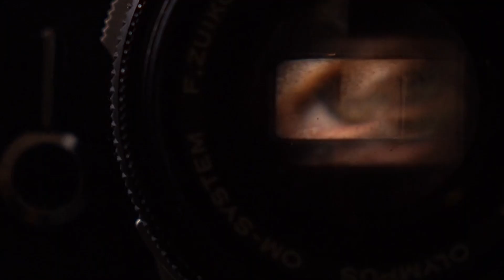Erasing You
HEIDRUNNA - Erasing You single  released on Jan 13th 2022 on Klaka records via Absolute Label Services .
Video premiere Feb 3rd 2022
Video by Heather Mae Jones & Pat Dam Smyth at Navarino Studios, London.
Directed and Edited by Heather Mae Jones.
Production and Development by Pat Dam Smyth.
Heidrunna filmed by Heidrunna.

 Heidrunna on Klaka records via Absolute label Services .